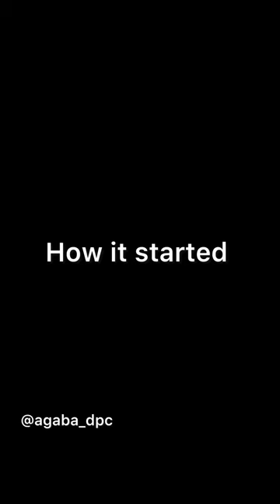Water prank on a lady with her baby chai ‪ ‪ ‬ watsapp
Water prank on a lady with her baby chai